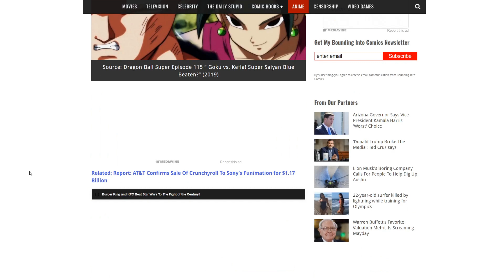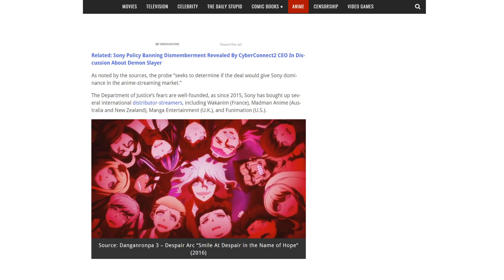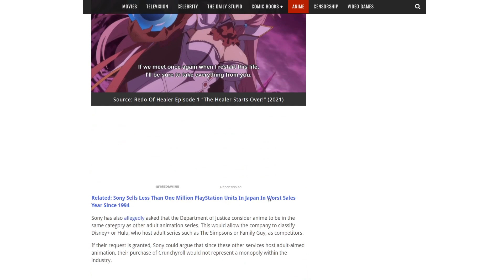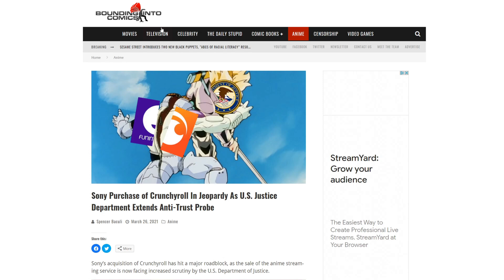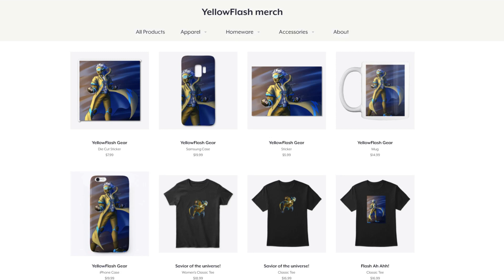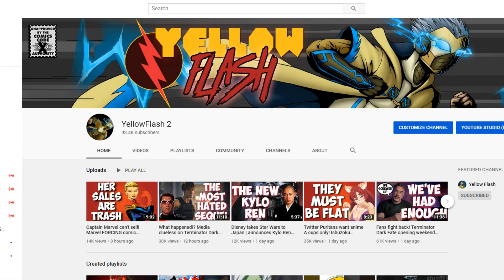The US government gives Funimation the FINGER! Redo of Healer BTFOs Twitter Puritans!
The sale of Crunchyroll to Sony Funimation has hit a roadblock! Also, women love Redo of Healer more than men!